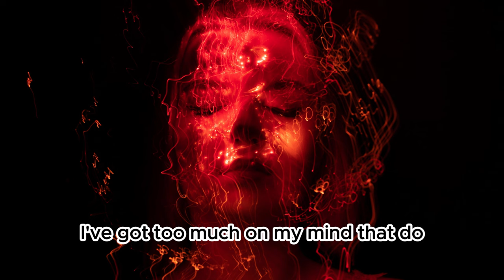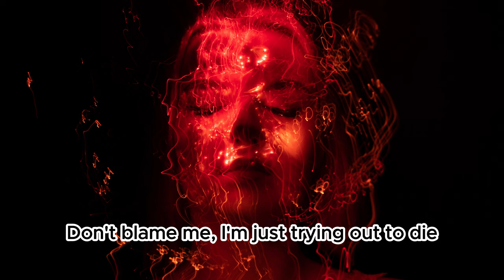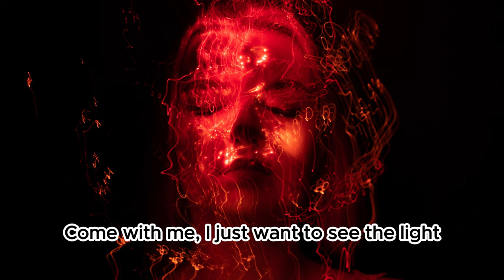Alex Blue - Too Much On My Mind (Lyrics Video)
Title: Too Much On My Mind
Artist: Alex Blue